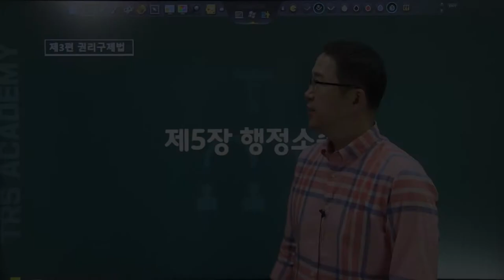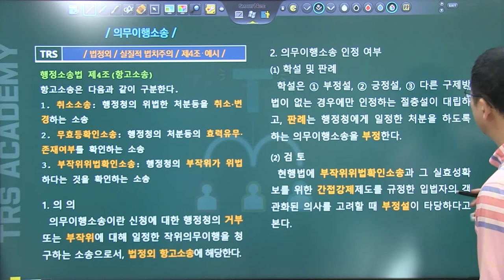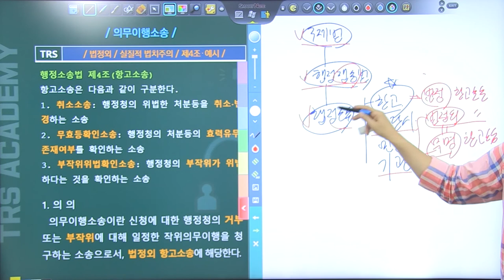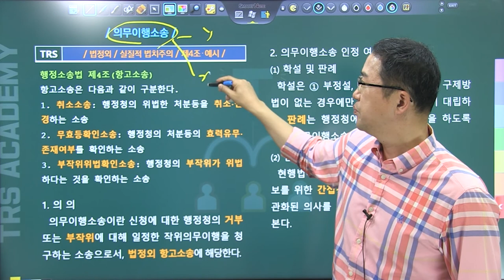#155 의무이행소송